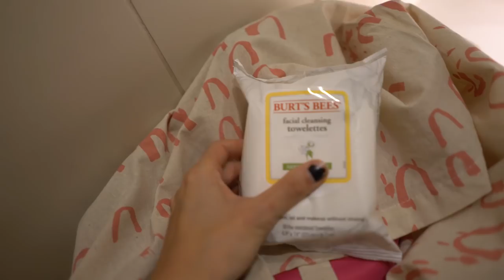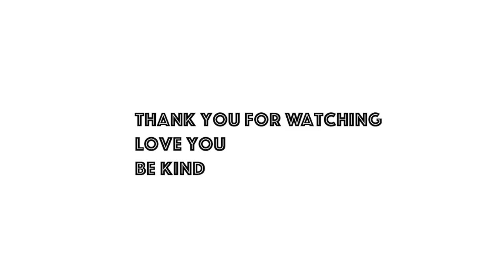Los Angeles Vlog this is getting ridiculous .... | Cornelia